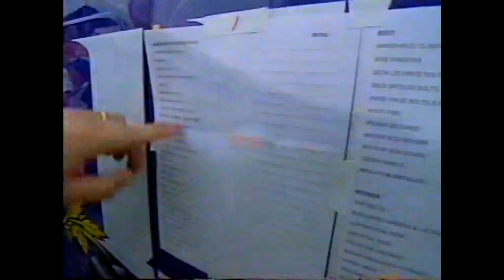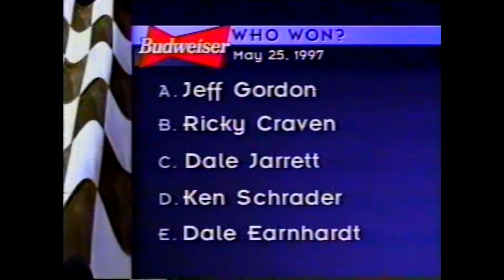[HQ] Jeff Gordon Career Win #32 1998 Coca Cola 600 at Charlotte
A Facebook Page for supporters of Jeff being recognized as a 7-Time Champion
Links to channels who upload full unedited races: